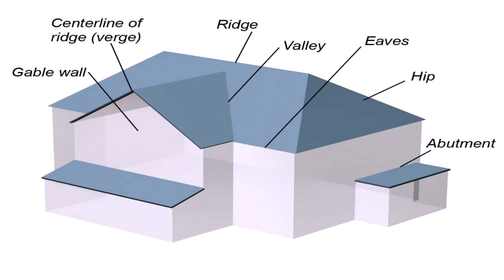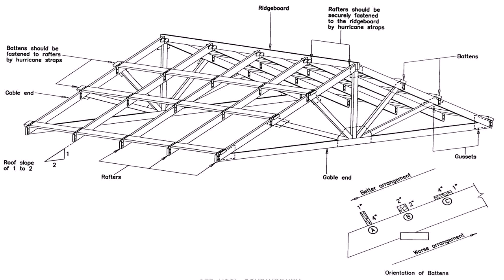House Plans With Pitched Roof (see description)